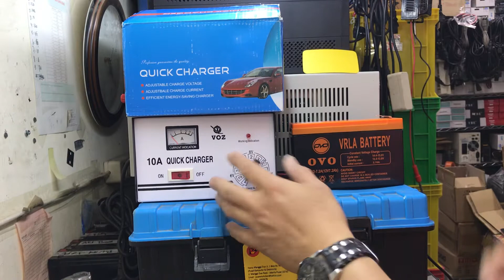Cara menggunakan Charger Voz 10A